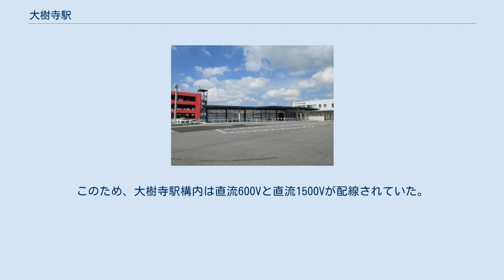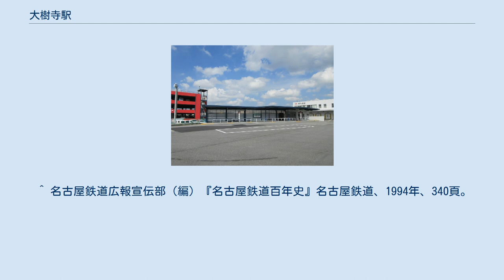大樹寺駅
現在は名鉄バス大樹寺バス停として使用されている。
 大樹寺駅（だいじゅじえき）は、かつて愛知県岡崎市鴨田町にあった、名鉄挙母線の駅。
挙母線廃止時の終点であった。
 挙母線の大樹寺駅 - 岡崎井田駅間は路面電車で運行され、軌道線の名鉄岡崎市内線と実質同一となっていた。
このこともあり、大樹寺駅が挙母線と岡崎市内線の実質上の接続駅であった。
 駅名は徳川氏（松平氏）の菩提寺である大樹寺に由来する。
 2面4線のホームがあり、駅舎側から1面1線が留置線、2面2線が挙母線（鉄道線）、1面1線が岡崎市内線（軌道線）であった。
軌道線用ホームは高床ホームに階段状の段差で低くして使用された。
 挙母線の大樹寺 - 岡崎井田間は直流600V、上挙母 - 大樹寺間は直流1500Vであった。
このため、大樹寺駅構内は直流600Vと直流1500Vが配線されていた。
 大樹寺駅よりユニチカ岡崎工場（現・岡崎事業所）の引込み線があり、駅構内には貨物用の側線も存在した。
そのため、濃硫酸タンク車で、当駅常備の車両も存在した。
 大樹寺駅の駅跡は名鉄バス大樹寺バス停（バスターミナル）および駐車場になっている。
 岩津駅 - 大樹寺駅間には百々駅があったが、1969年4月5日に廃駅となった。
 ^ 市川満「姿を消した岡崎の名鉄線」『鉄道ピクトリアル』第370巻、電気車研究会、1979年12月、 141頁。